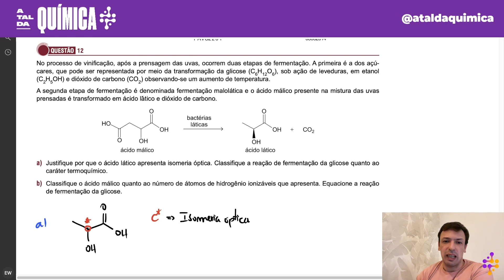Questão FCMSCSP/2023 - Isomeria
(FCMSCSP 2023) No processo de vinificação, após a prensagem das uvas, ocorrem duas etapas de fermentação. A primeira é a dos açú- cares, que pode ser representada por meio da transformação da glicose (C6H12O6), sob ação de leveduras, em etanol (C2H5OH) e dióxido de carbono (CO2) observando-se um aumento de temperatura.
A segunda etapa de fermentação é denominada fermentação malolática e o ácido málico presente na mistura das uvas prensadas é transformado em ácido lático e dióxido de carbono.
a) Justifique por que o ácido lático apresenta isomeria óptica. Classifique a reação de fermentação da glicose quanto ao caráter termoquímico.
b) Classifique o ácido málico quanto ao número de átomos de hidrogênio ionizáveis que apresenta. Equacione a reação de fermentação da glicose.